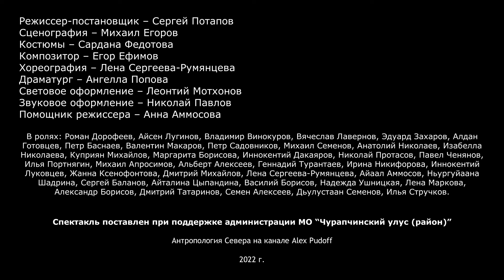Маарыкчаан Ыччаттара - Саха театр 2022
Маарыкчаан Ыччаттара - Саха театр 2022. Реж. Сергей Потапов